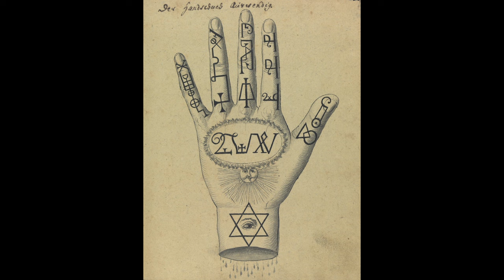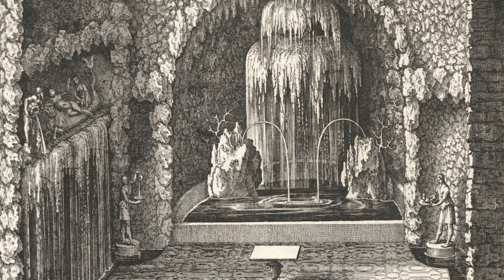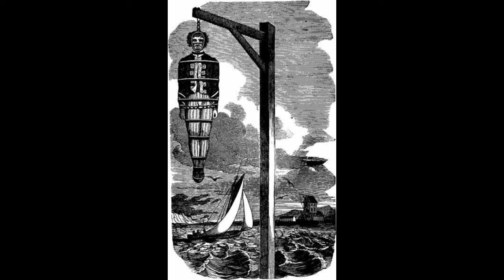Twilight Kin | Kings of War | Miniature Wargame | Lore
A lore video on the Twilight Kin in the Tabletop Wargame Kings of War.

Like the video? Consider supporting me